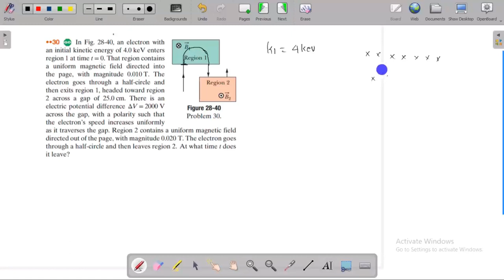In Fig. 28-40, an electron with an initial kinetic energy of 4.0 keV enters region 1 at time t = 0.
In Fig. 28-40, an electron with
an initial kinetic energy of 4.0 keV enters
region 1 at time t = 0. That region contains
a uniform magnetic field directed into
the page, with magnitude 0.010 T. The
electron goes through a half-circle and
then exits region 1, headed toward region
2  across a gap of 25.0 cm. There is an
electric potential difference ΔV = 2000 V
across the gap, with a polarity such that
the electron’s speed increases uniformly
as it traverses the gap. Region 2 contains a uniform magnetic field
directed out of the page, with magnitude 0.020 T. The electron goes
through a half-circle and then leaves region 2. At what time t does
it leave?